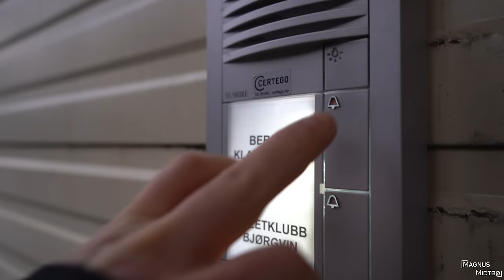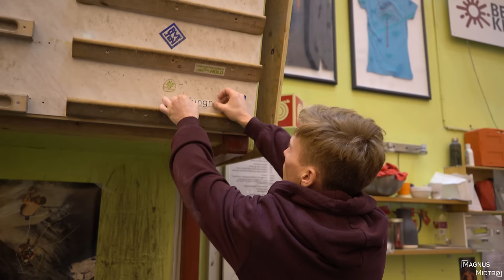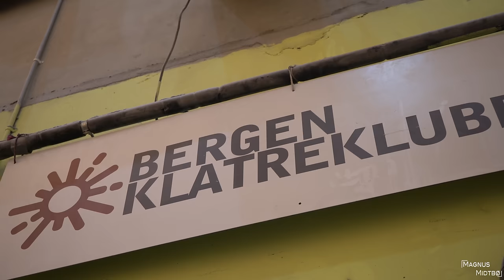Returning to my old gym after 12 years!!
Marte ►@marteknibe

Returning to my old climbing gym in Bergen, Norway after 12 years!

- Playful
- After the Freak Show
- Fire, Then Nothing
- Diving with My Harpoon
- Movie Box
- Amber Lights
- You've Got Me Falling
- Rolling In The Retro Jam
- Fifteen
- Shake Down
- The Thief in Marrakesh
- Give Me That Wink
- Them Thieves

- Toyota
- Scarpa
- Varri